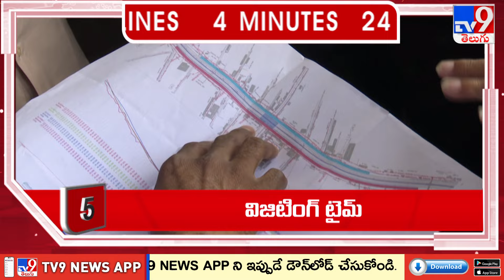4 Minutes 24 Headlines - TV9